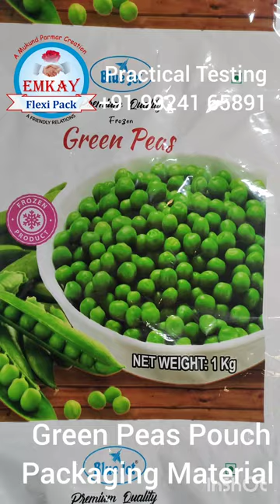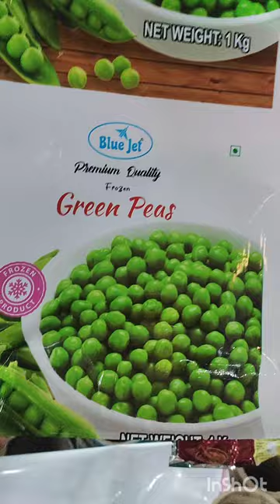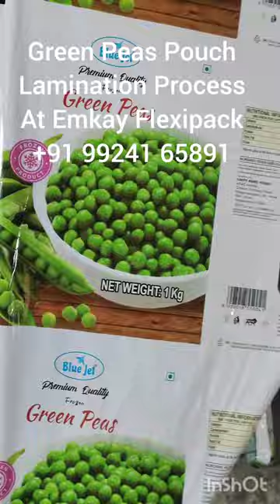Green Peas Frozen Food Printed Laminated Flexible Packaging Pouch Material | Best Supplier Gujarat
Green Peas Frozen Foods Rotogravure Printed Laminated Pouch Packaging Material By 30 Years Experienced Best Ethical Supplier :
Why do we provide the best packaging laminate because the focus of Emkay Flexipack always remains on 100% customer satisfaction and so we provide the best packaging material.
We have 100% Customer satisfaction track record since 1996 Reason is our daily actions based on our values and principles which we are following.
With 30 years of experience Emkay Flexipack always believes in truthfulness & quality services.

We make ROTOGRAVURE PRINTED LAMINATED FLEXIBLE PACKAGING MATERIAL IN POUCH OR ROLL FORM.